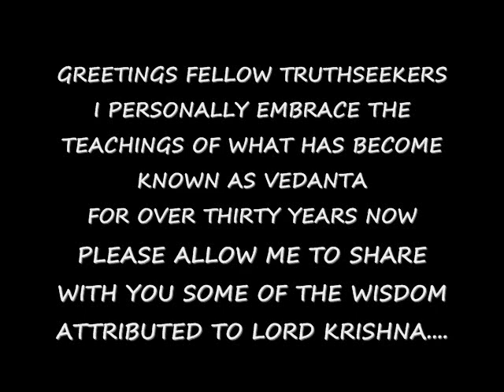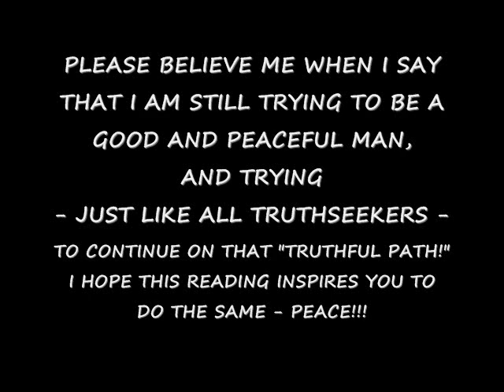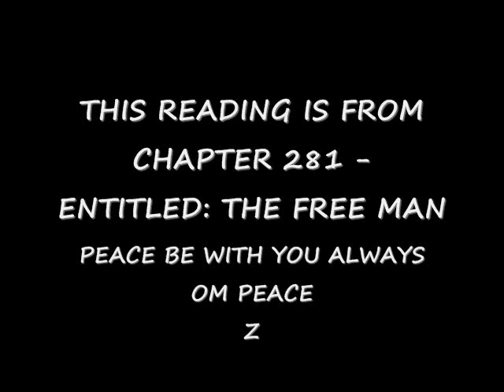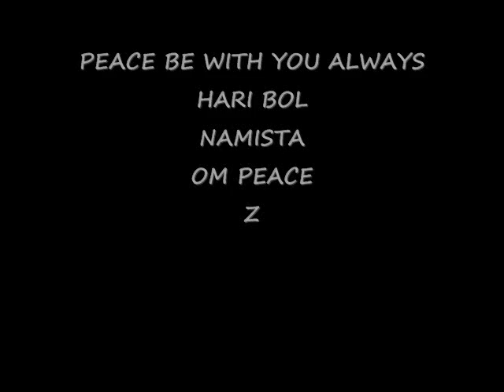THE FREE MAN - SRIMAD BHAGAVATAM - CH.281 ©2012 GM-LZWG AVP.wmv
Greetings visitors, here is another "spoken word" AVP that I created in hopes of sharing these eternal words of wisdom with anyone who auspiciously or otherwise finds my channel here at YouTube! This AVP contains wisdom found in the epic book of wisdom entitled: SRIMAD BHAGAVATAM - and is attributed to the man of peace, truth & justice known as SRI KRISHNA. The translation comes from the work of a WOMAN who was born in India in 1916. Her name: Kamala Subramaniam. This is Chapter 281 in her book - entitled: THE FREE MAN. KRISHNA is speaking to his dear friend UDDHAVA. I hope this reading - this AVP of mine - brings a little peace & joy into your life today, and inspires you to broaden your personal "truth-seeking" so you can become even a better person than you are now! Maybe you might even share it with a friend?!?!
PEACE BE WITH YOU - HARI BOL. OM PEACE Z